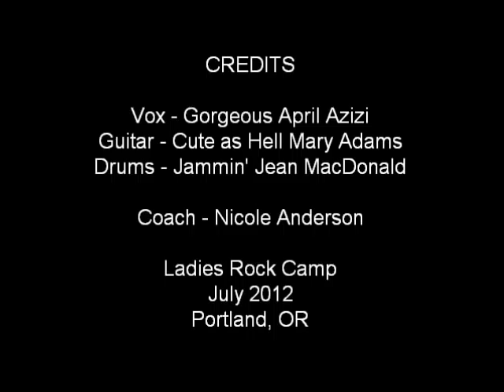Cantilever --- Shh, be Quiet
Portland Ladies Rock Camp June - July 2012. The band Cantilever (great name!) performs their original song "Shh, be Quiet."